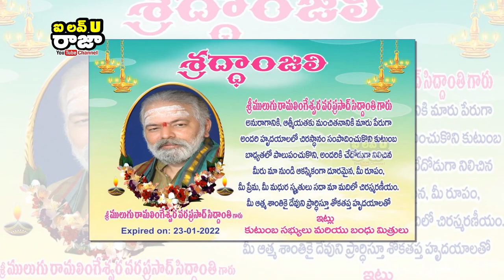Mulugu Ramalingeshwara Vara Prasad || Mulugu Rasi Phalalu This Week || I LOVE U RAJA CHANNEL